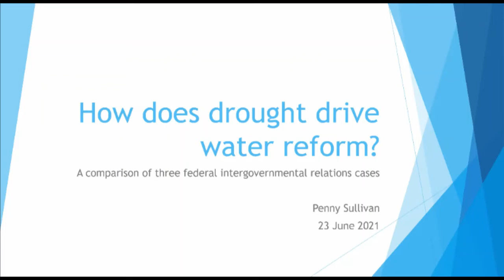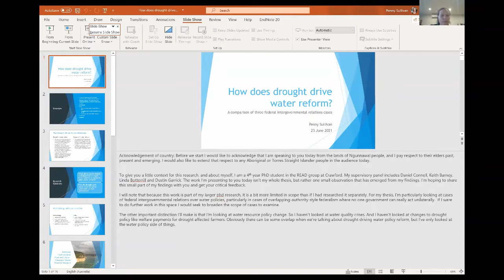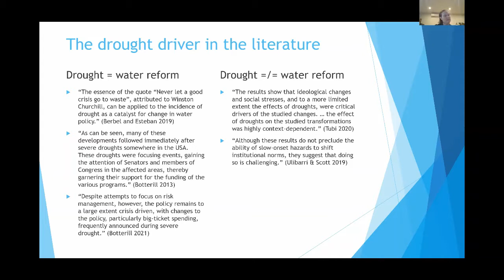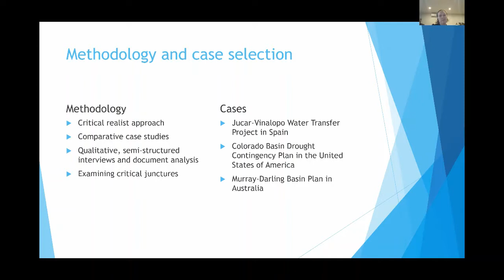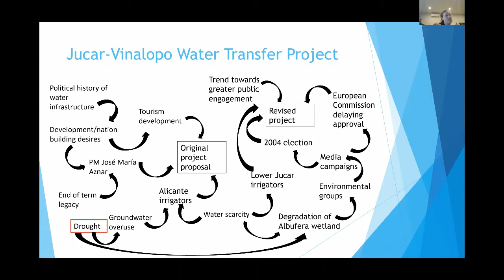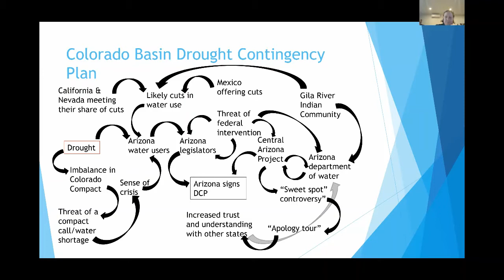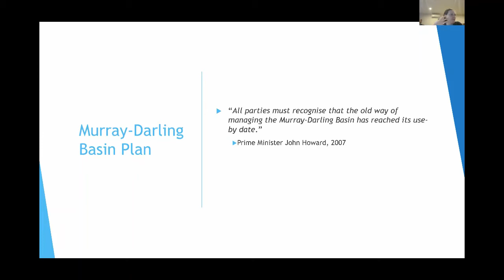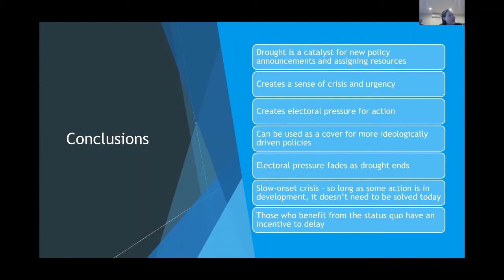How much does drought really drive water agreements? A comparison of federal IGR cases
RE&D Research Notes webinar, Wednesday 23rd June 2021.

Drought and climate change are widely considered to be major drivers of water reform, particularly in arid and semi-arid environments. Water shortage crises have been cited by politicians as their impetus to make significant changes to the way water is managed and used. However, where these policies require agreement between state and federal governments, the process often stalls, sometimes for many years. The study examined three case studies of intergovernmental relations agreements about water management in federations: The Jucar-Vinalopo Water Transfer Project in Spain, the Colorado Basin Drought Contingency Plan in the United States, and the Murray-Darling Basin Plan in Australia. By bringing together the collaborative water management, intergovernmental relations and critical junctures literatures to compare the cases, we can examine how drought acts as a catalyst for policy change, but also point to situations where it is not a sufficient lever to motivate state and federal governments to agree to action.

Penny Sullivan is a Sir Roland Wilson scholar and PhD candidate at the Crawford school. Her research focuses on intergovernmental relations in federal water management, seeking to understand how state and federal governments pursue their objectives in water conflicts with each other.